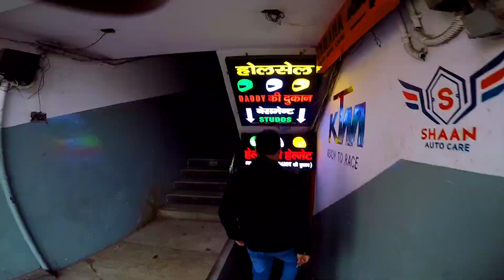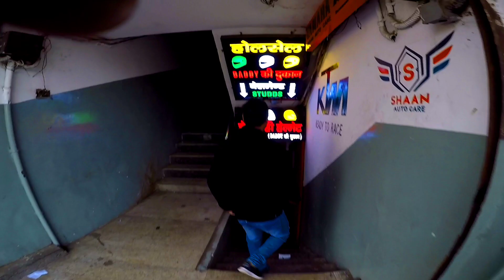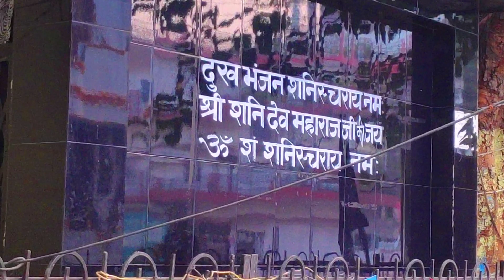Famous Pandit ji chat corner in lucknow😸lifetime free food for me😍|| purana lucknow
vlogs dekho mze kro 💕❤️❤️💕🤗
apka सपोर्ट humara विस्फोट🔥😉